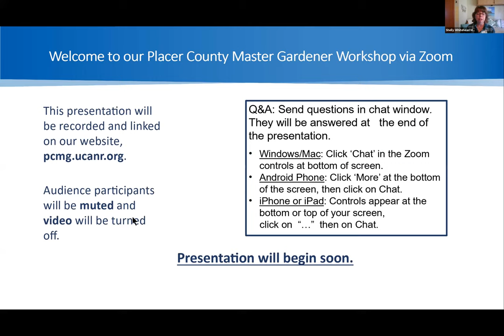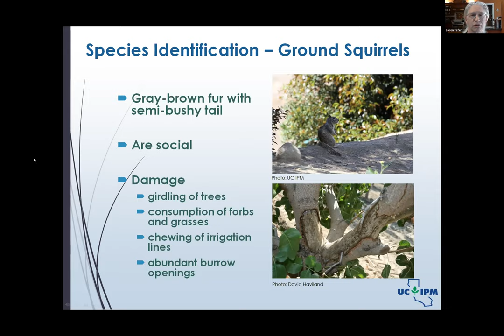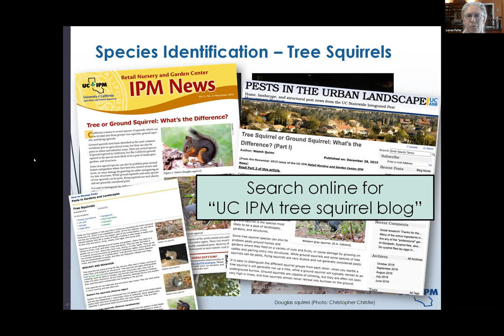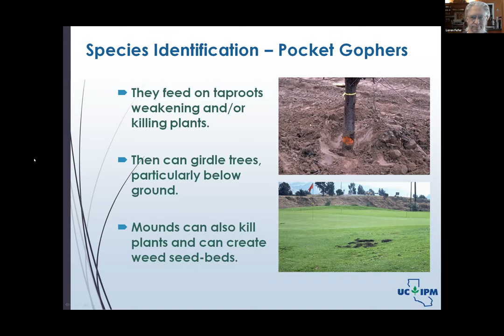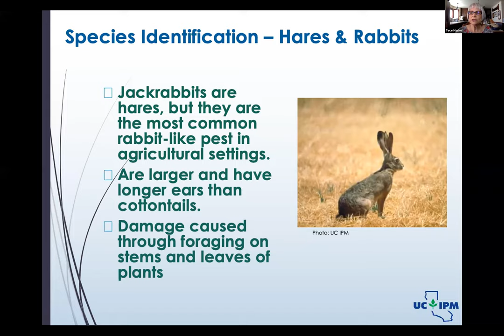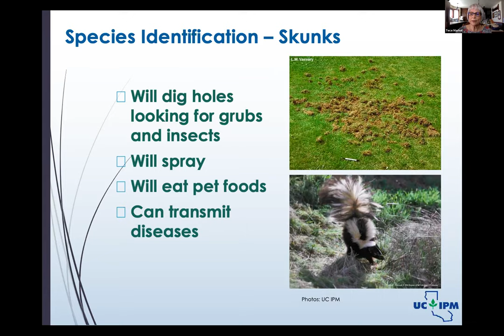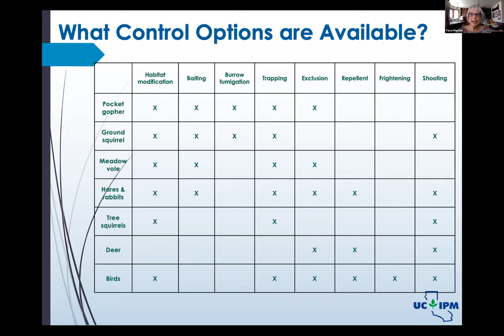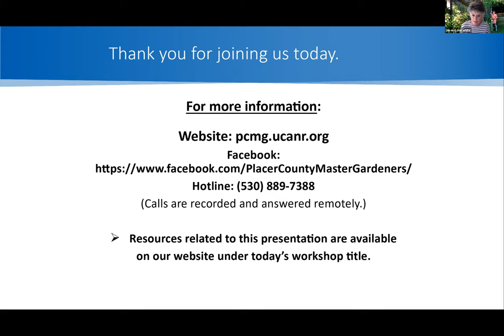FROM BAMBI TO THUMPER an integrated strategy for the management of vertebrate garden pests 03132021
Learn how to use Integrated Pest Management to identify and control garden damage from squirrels, gophers, deer, and other pests.